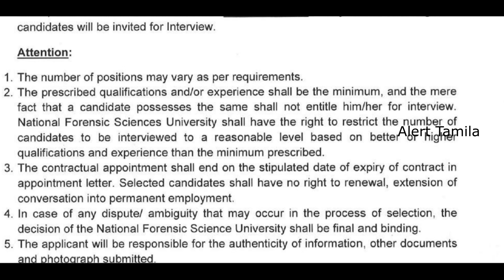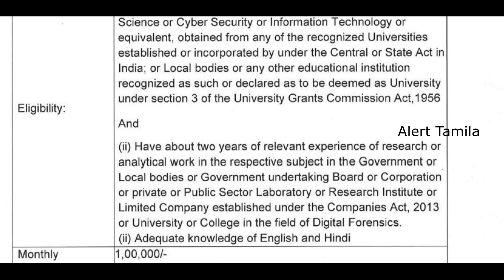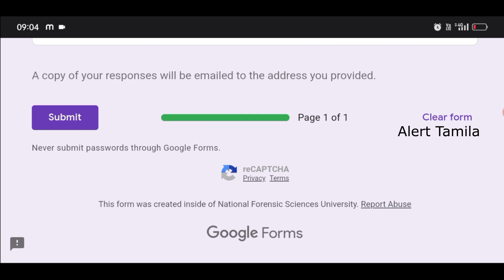Interview Only|Forensic Dept Job|government jobs 2023|Job Vacancy 2023|TN govt jobs 2023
Forensic Dept NEW RECRUITMENT 2023

Direct Interview Govt Jobs 2023

office assistant jobs clerk jobs post office jobs like GDS/postman/postmaster Anganwadi vacancies police constable jobs Railway NTPC jobs Railway Group d jobs district court recruitment 2023 icds recruitment 2023 Administrative assistant jobs office attender jobs alert tamila youtube channel typist ( if you have key skills. must try like this typist jobs) computer operator jobs Tamilnadu govt jobs - TNSPC Group 4 Tamilnadu district wise lower-level post vacancies part time jobs data entry operators and so on daily 3 videos we are posting for you. you may get all notifications instantly. when you are subscribing to our channel and don't miss to press the bell icon.we will happen to say you. the daily night you may type alert tamila in the youtube search box. all the latest videos from our channel is happening for you.நிரந்தர அரசு வேலை: Daily Tamilnadu,  various government departments announce Government Jobs 2023 for government job seeking aspirants. candidates can apply for some government jobs offline / online based on the notification. government jobs 2023 (arasuvelai) job vacancy 2023.aspirants can apply for these government jobs on or before the last date prescribed in the job advertisement.related details:in this youtube job channel, we will provide the latest job notification for your dream Government jobs 2023 in Tamilnadu and TN government jobs notification latest updates daily. today government job preparing aspirants are more in Tamilnadu as compared to other states in India. arasuvelai 2023 (alert tamila youtube channel) help you to get Government jobs or private jobs. most workers wanted notification also provided in this channel daily basis. we also solving Tamil Nadu exam-related queries and other education-related queries online. surely we believe, our channel viewers can get their dream Government jobs in 2023 Tamil Nadu as soon as possible. because we are uploading the latest government jobs with or without exam recruitment. "today govt jobs"Thank You.